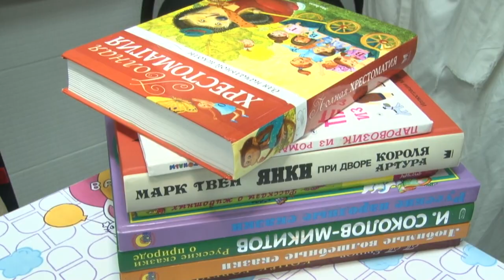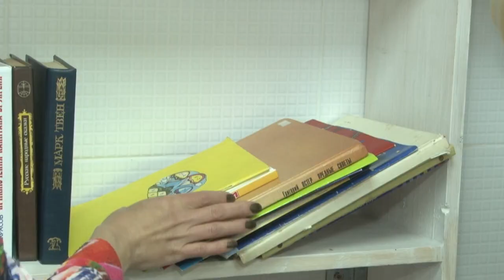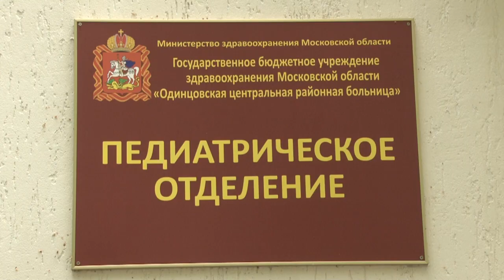«Коробка радости» и «Книжный домик»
Организация «Мамина помощь» проводит благотворительные проекты для детей, которые находятся на лечении в педиатрическом отделении Одинцовской центральной районной больницы.